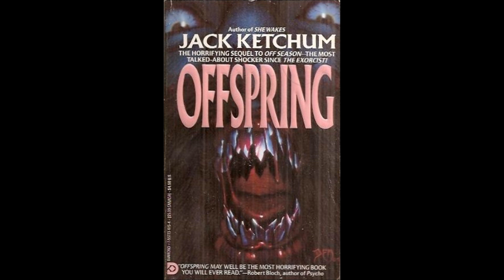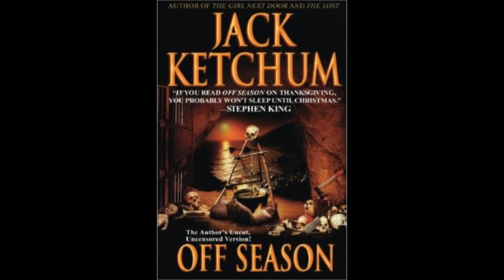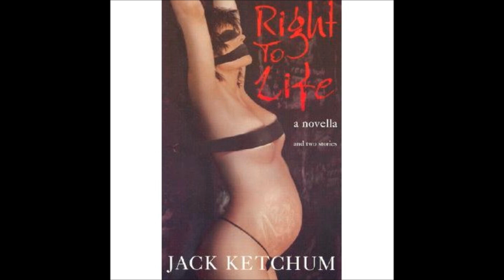Dr.Chris Interviews Author Jack Ketchum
I interview Jack Ketchum with my fellow fan Cordelia , we talk about his new projects and health concerns from last year.